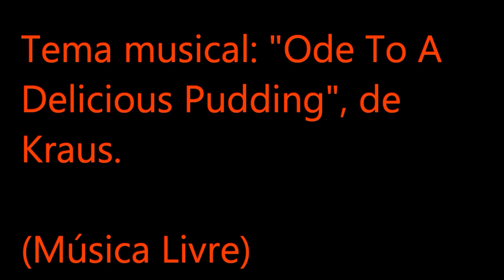O Ataque Dos Vermes Malditos (Tremors, EUA - 1990)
Trilha Sonora (abertura e encerramento): "Ode To A Delicious Pudding", Kraus